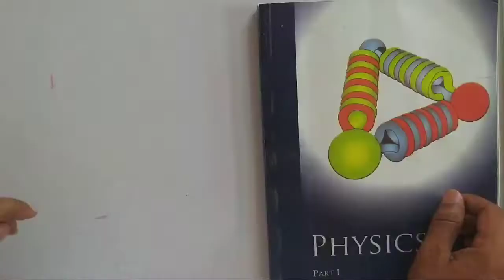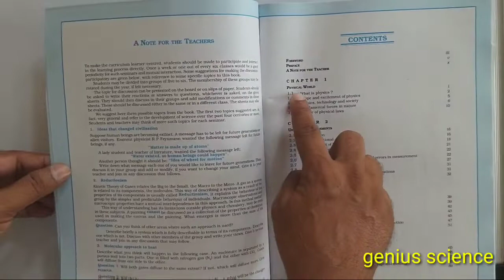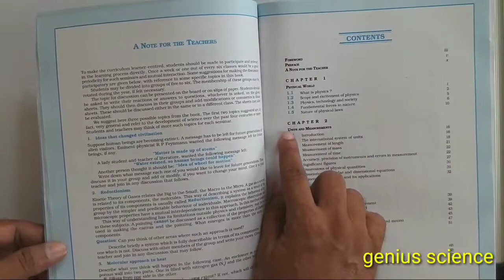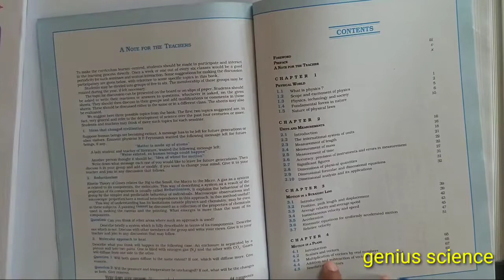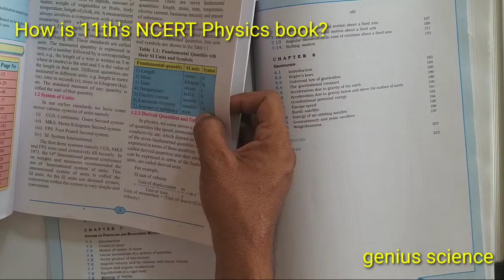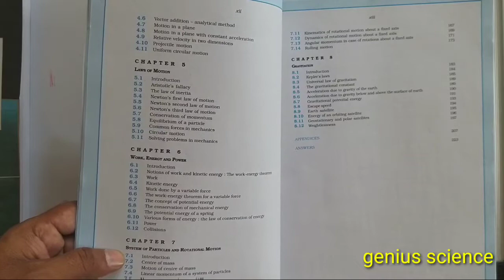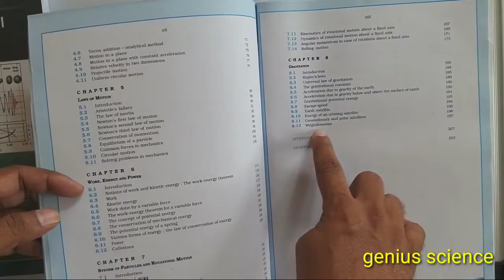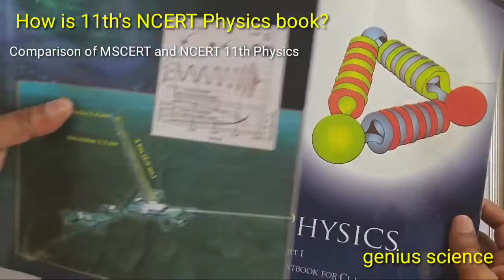How's 11th's NCERT